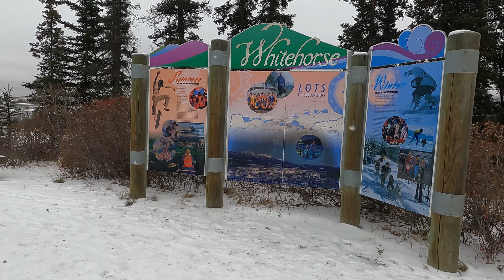Relaxing music - scenic Yukon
Enjoy some relaxing music while watching the beautiful scenery of the Yukon in this video.
You'll be inspired by the scenery as you listen to your favorite tunes.

If you're looking for things to do in the Yukon, be sure to check out this video!
This scenic journey will take you on a journey through some of the most beautiful areas in the Yukon.